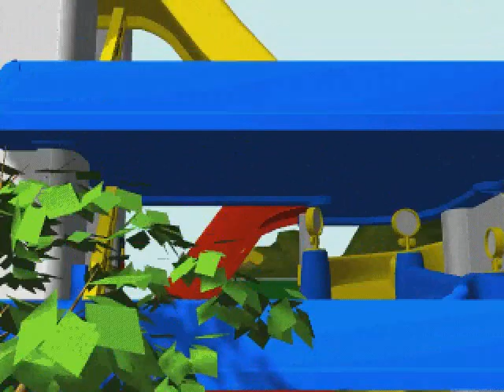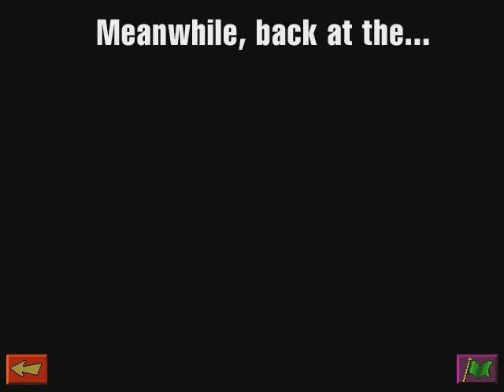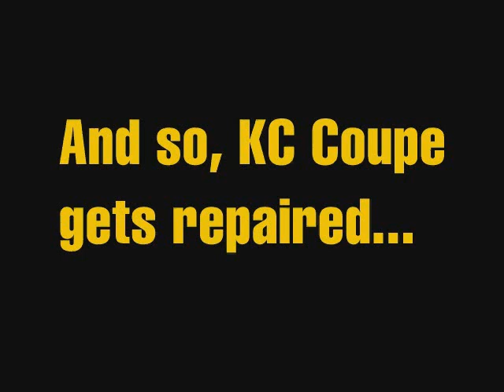Big Action Garage cutscenes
For the first upload of August, here are (almost) all of the cutscenes from a game that came from my childhood. But nowadays, I find Tommy's voice to be. annoying.